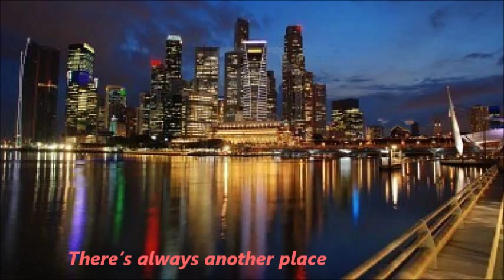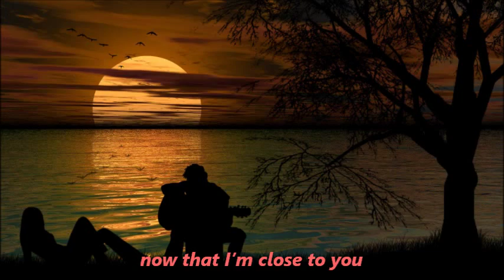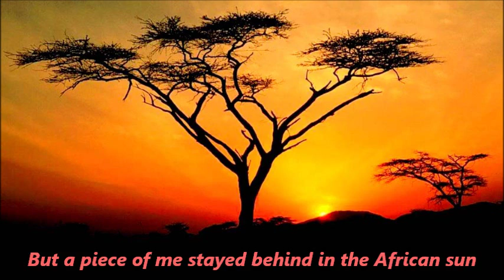Francois & Elizabeth Fourie - Summer in Singapore (subtitled)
You will have to search far and wide to find a more rounded Afrikaans duet than Francois and Elizabeth Fourie.  This marvelous couple have been singing together for more than 21 years (since they were students), and the benefits of their long relationship is showing in their music.  "Somer in Singapoer" (Summer in Singapore) is one of my favorite pieces from them.

Unfortunately I do not remember where I got this tune, and a search on the web did not find an album of theirs with this song, but if you admire their music you can download some of their other tunes from Amazon or from their personal web site.